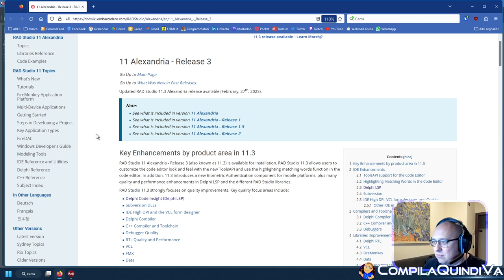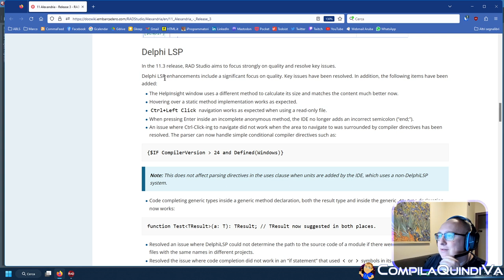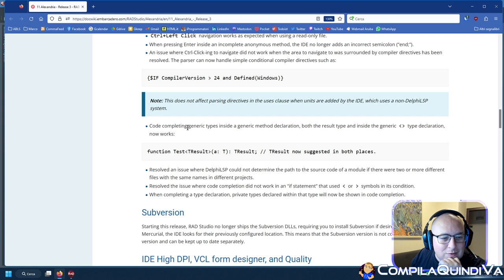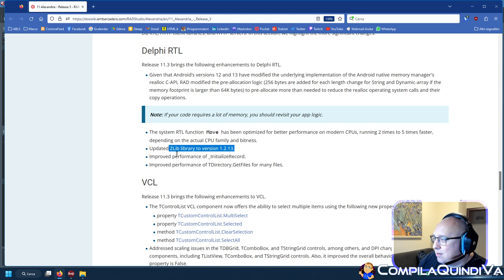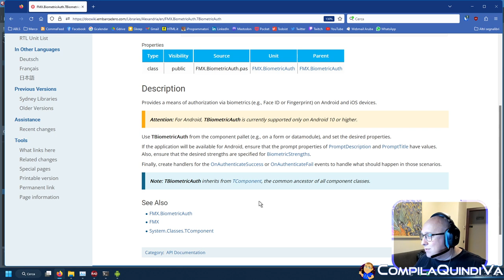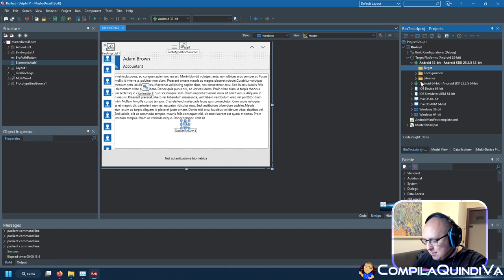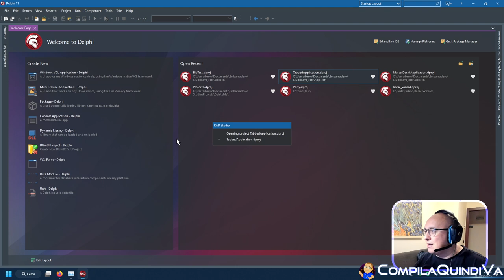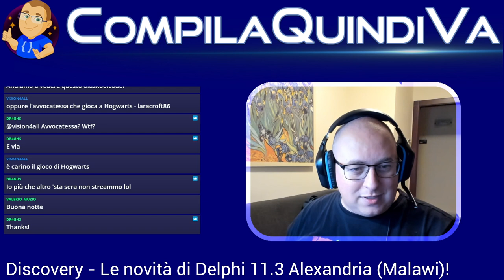Discovery - Le novità di Delphi 11.3 Alexandria (Malawi)!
Replay live Twitch di mercoledì 1 marzo 2023:
*** LE NOVITA' DI DELPHI 11.3 ALEXANDRIA (MALAWI)! ***
(Discovery)

Questa settimana è stata rilasciata la **nuova versione di Delphi 11.3**, codename *Malawi*. 🎉

Il target di questa nuova versione è la qualità: comprende diverse migliorie in termini di usabilità, prestazioni e stabilità. 💪

I fix e i test più massivi si sono focalizzati su Delphi LSP, ovvero la tecnologia alla base del funzionamento di Code Insight, il supporto a High DPI e agli stili VCL. Altri miglioramenti hanno riguardato i compilatori delle toolchain per i vari device e sistemi operativi, nonché le librerie che costituiscono il "core" del prodotto (RTL, VCL, FMX, FireDac). Ci sono poi delle aggiunte interessanti, come il nuovo componente per l'accesso biometrico specifico per app mobile, che sono curioso di provare. 🥰

Chi segue il mio canale Twitch l'ha vista già in azione nella live dello scorso lunedì, ma stasera (mercoledì 1 marzo) approfondiremo meglio assieme quali sono le novità più interessanti e le sperimenteremo in diretta, scambiando pareri e opinioni (e battute, come sempre) con i partecipanti della community attraverso la chat. 🍻